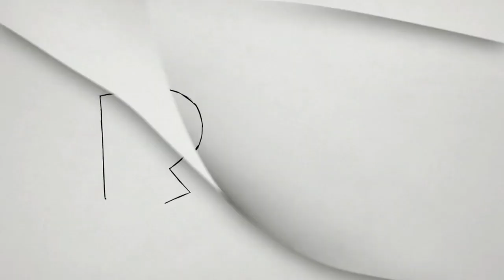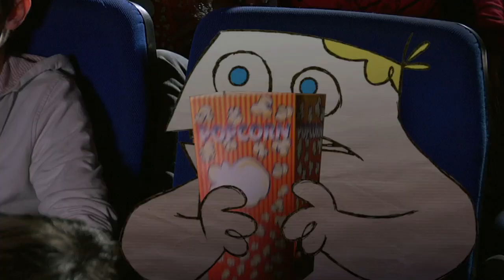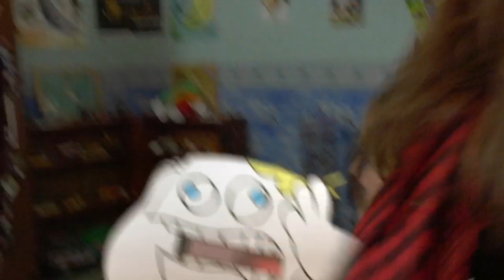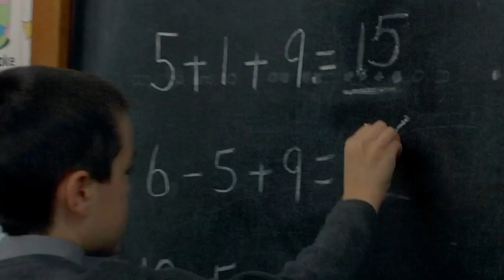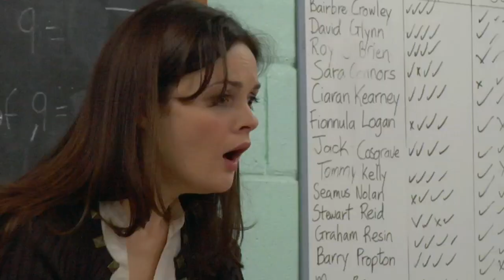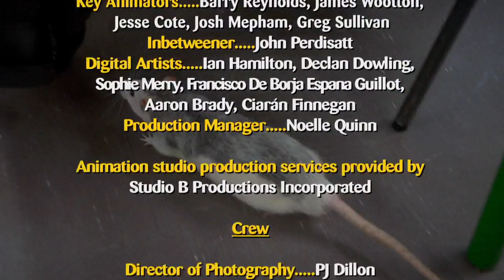ROY 1,9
Roy Goes to the Movies